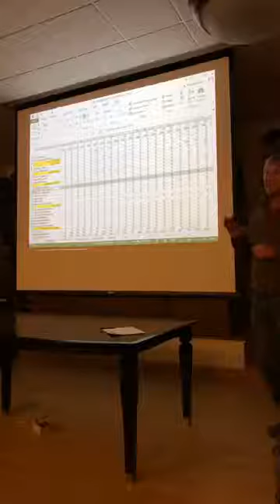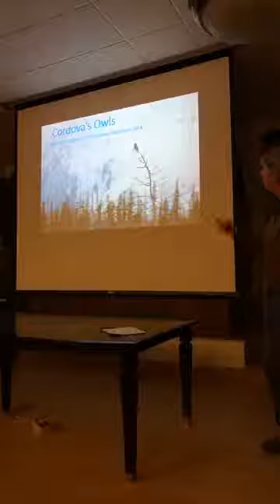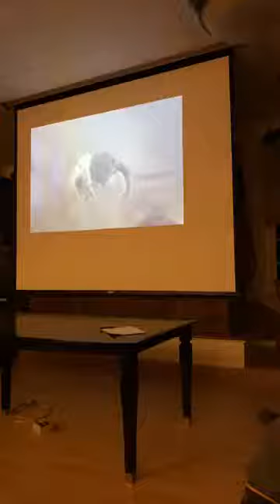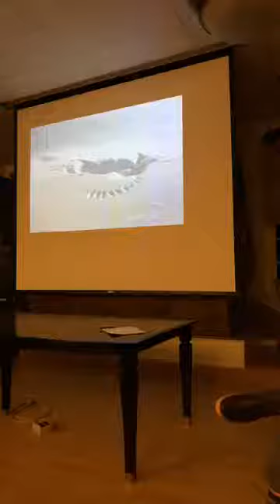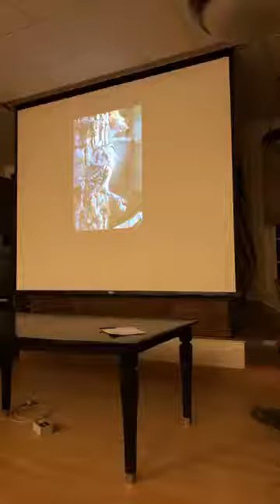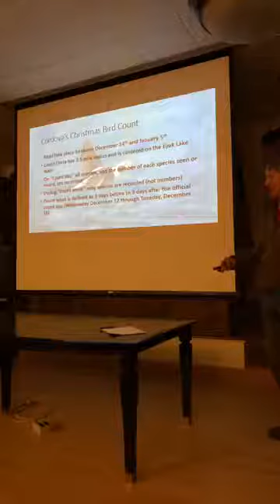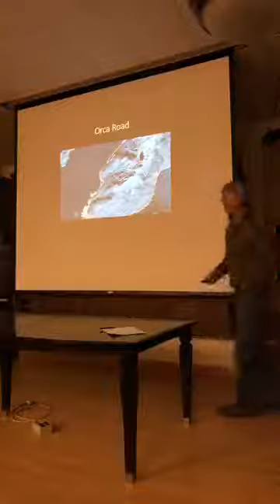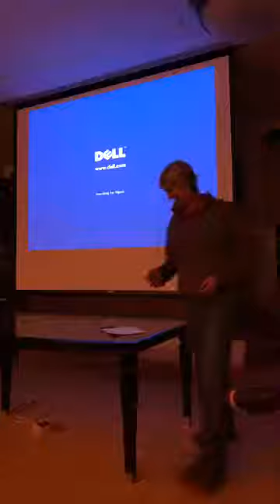Christmas Bird Count primer: Owls presented by Aaron Bowman and Milo Burcham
Christmas Bird Count primer: Owls